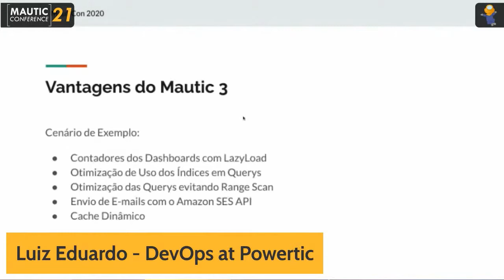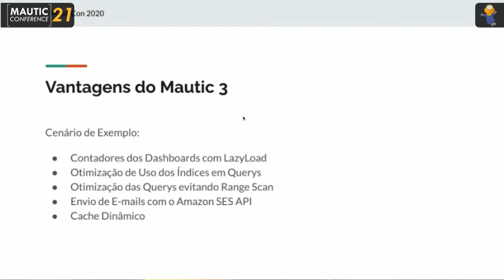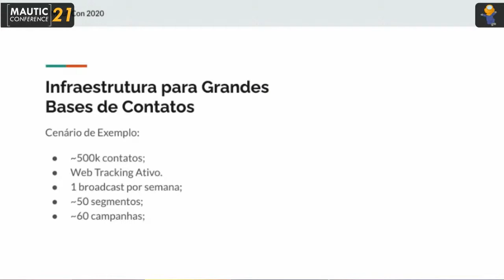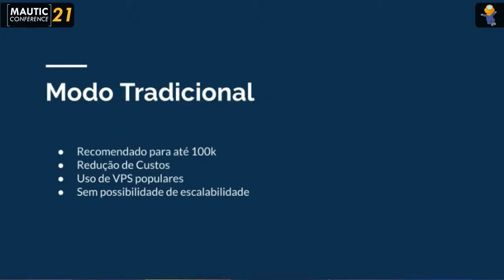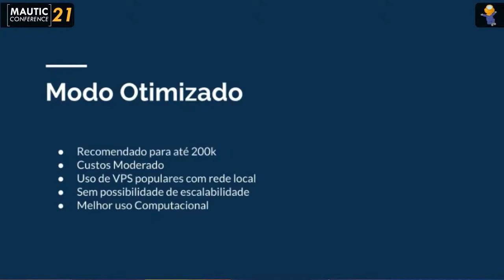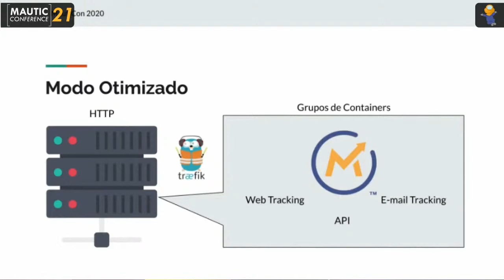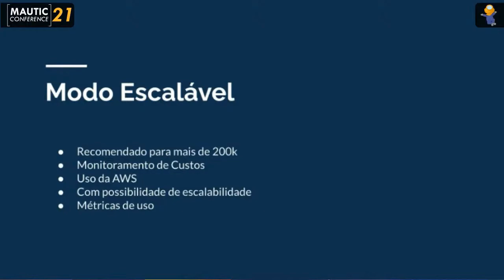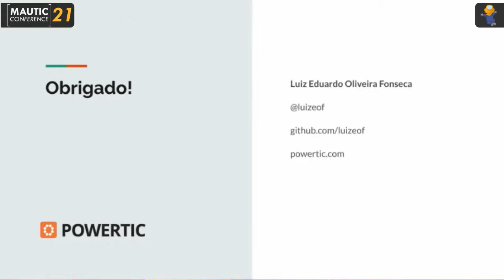Mautic para grandes bases de contato - Luiz Eduardo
Veja como otimizar o Mautic para grande base de contatos, como trabalhar com segmentos grandes e dicas de como enviar mensagens de forma multicanal como SMS e E-mail.

Mautic for large contact bases
See how you can run Mautic with large contact bases, trigger various channels like SMS and E-mai to different slices of the base, segment contacts in high volumes and optimization tips.